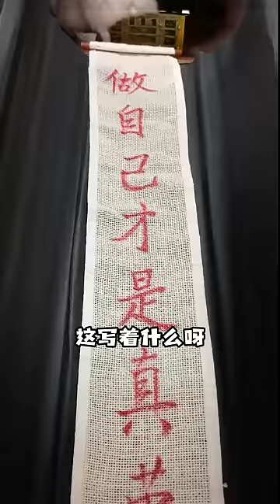仓鼠迷宫挑战 之 圆梦蜘蛛侠！ Hamster in The Spider-Man Maze【喵小呜的布丁】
一只以为被蜘蛛咬就能变身的鼠，最后居然…